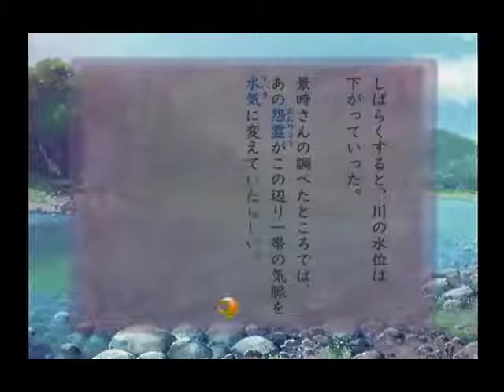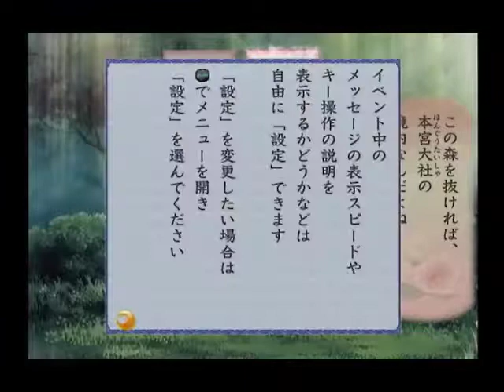【2周目】光栄大好き男が遙かなる時空の中で3を実況プレイ part12